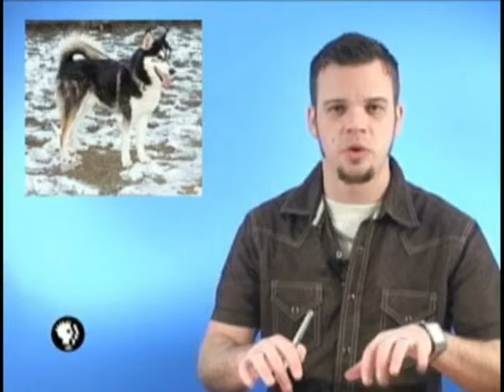The Broken News Episode 51 1of3 K36BW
K36BW